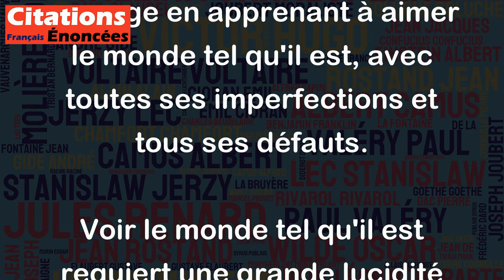Il n'y a qu'un héroïsme au monde - c'est de voir le monde tel qu'il est , et de l'aimer.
Cette citation de Romain Rolland est une invitation à apprendre à voir le monde tel qu’il est, sans porter de jugement ni chercher à le changer. Elle nous encourage à faire preuve d'un grand courage en apprenant à aimer le monde tel qu'il est, avec toutes ses imperfections et tous ses défauts.
Voir le monde tel qu'il est requiert une grande lucidité et une ouverture d'esprit. Cela demande également de faire preuve d'empathie et de compassion pour les autres, avec leurs différentes visions et expériences. En somme, cette citation suggère que c'est en apprenant à voir le monde tel qu'il est et en sachant l'aimer, que l'on peut devenir un héros.